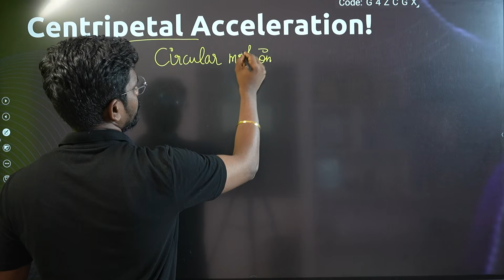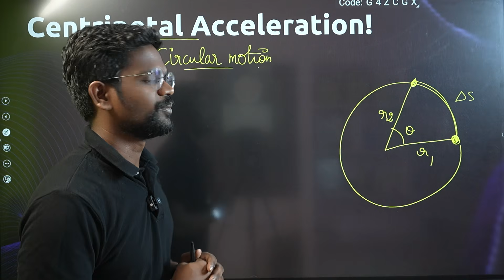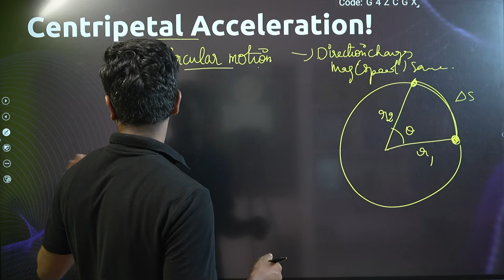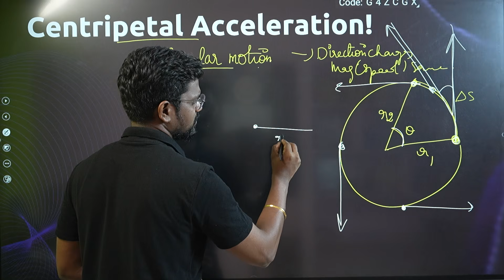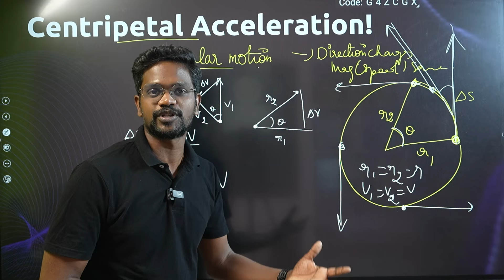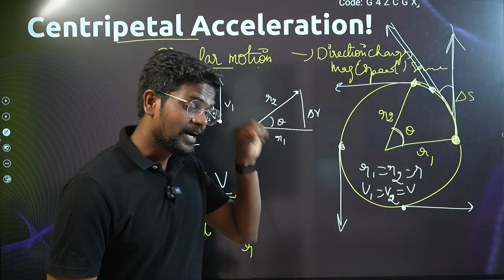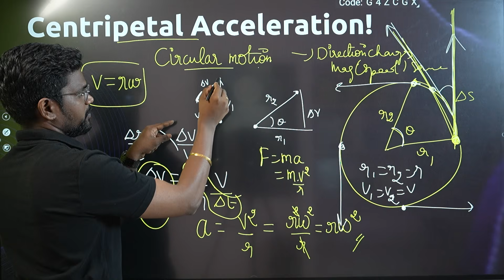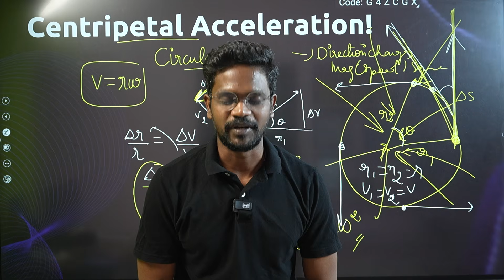Centripetal Acceleration|Concepts🔥|Tamil|Physics 11|Muruga MP#tamil#murugamp